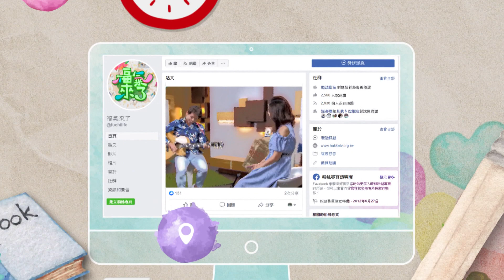2019《福氣來了 創造好食力》EP152：冬季草莓盛宴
時序進入冬季，鮮紅欲滴又多汁的草莓季來報到啦！大家都知道，講到草莓，就會想到苗栗縣大湖鄉這座「草莓王國」每年都會吸引許多人來到這裡採草莓。
每個草莓園都有自己的特色，要栽種好品質的草莓更不容易。
福氣來了節目中很開心能邀請到來自苗栗大湖 天藍果園 的女主人 呂沛諭要來跟我們分享從零開始返鄉務農的珍貴故事！